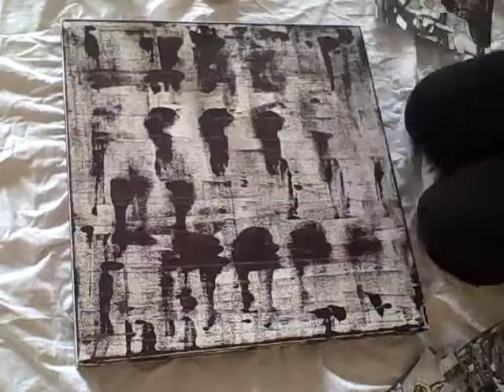Greenlife or Greylife?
First piece created for my "Greenlife or Greylife" series. Mixed media collage of photocopies (of photographs and collage created by me), paper, screenprints of mine, paints and pen.

Album= Talkie Walkie by Air - Record Label: CAROLINE ASTRALWERKS -...
Originally released: 17-FEB-2004

This piece will be exhibited at the Watchung Arts Centre, NJ for the month of February with Hob'art Group show